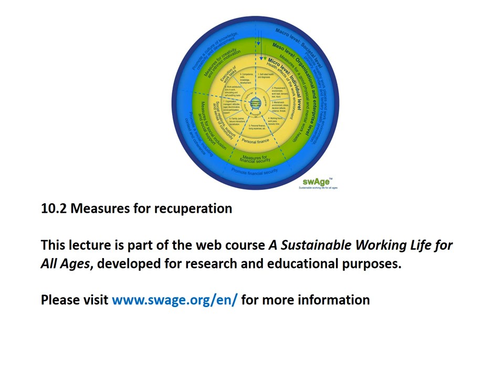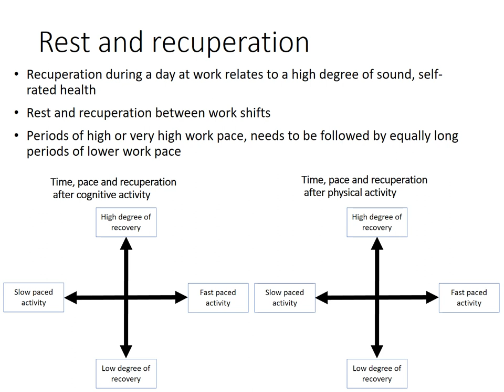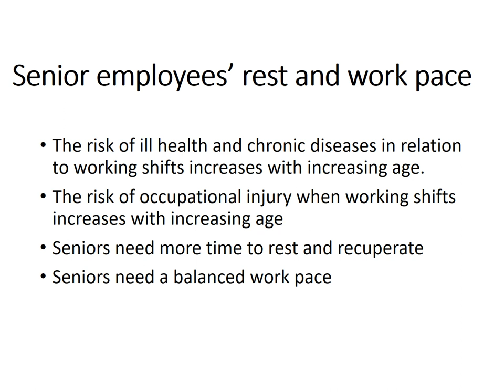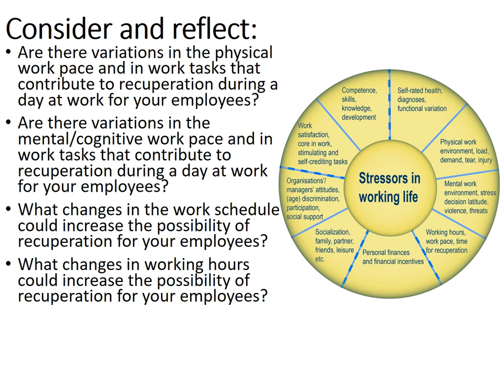10.2 Measures for recuperation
The possibility for recuperation is significant in order to cope with one's work and feel well, heal and not be subjected to ill health. This lecture is about measures for recuperation.

After you have watched the lecture, please take a few moments to consider and reflect on the following questions:

Are there variations in the physical work pace and in work tasks that contribute to recuperation during a day at work for your employees?
Are there variations in the mental/cognitive work pace and in work tasks that contribute to recuperation during a day at work for your employees?
What changes in the work schedule could increase the possibility of recuperation for your employees?
What changes in working hours could increase the possibility of recuperation for your employees?